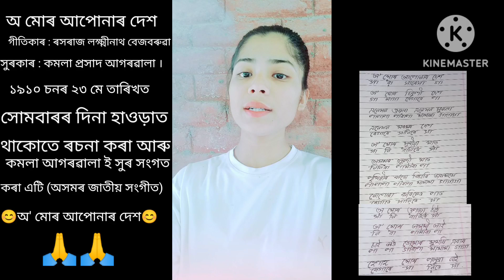🙏অসমৰ জাতীয় সংগীত#,🙏(স্বৰলিপি ত লিখিত ৰূপত )✨গীতিকাৰ:ৰসৰাজ লক্ষ্মীনাথ বেজবৰুৱা //Rekha moni Das 🙏..